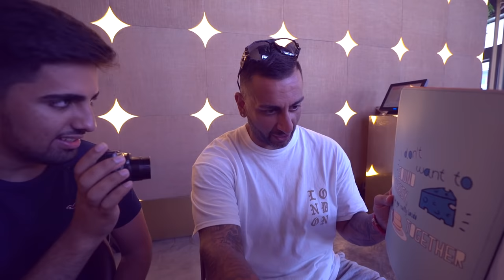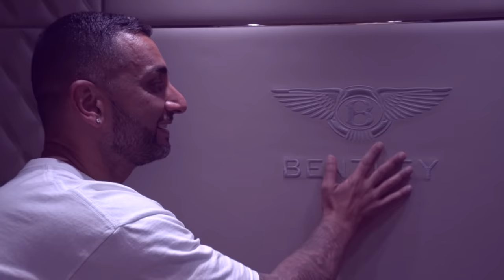LAMBORGHINI RACING WITH MO VLOGS IN DUBAI!!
Yianni was in Dubai, so it was only right he met up with the man Mo Vlogs and had some fun in Dubai!

Film & Edit: credit removed for professional reasons.

and also thanks to : @omg_its_essa for the aventador :)